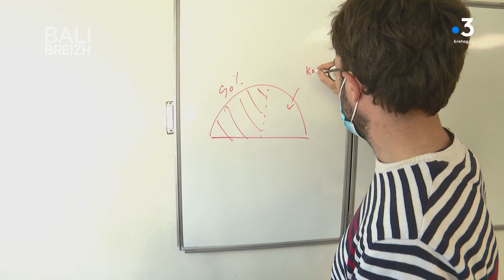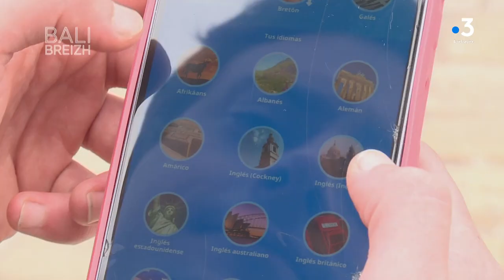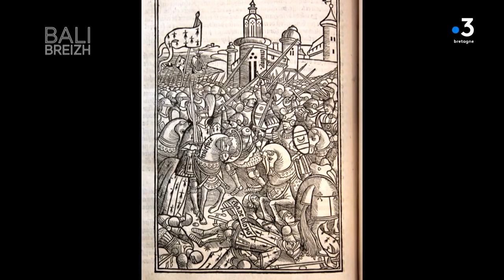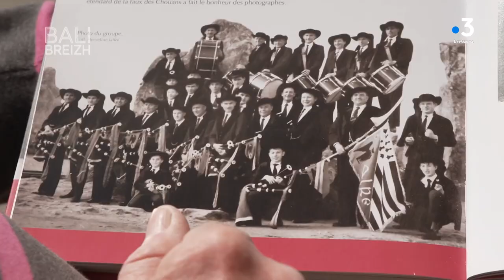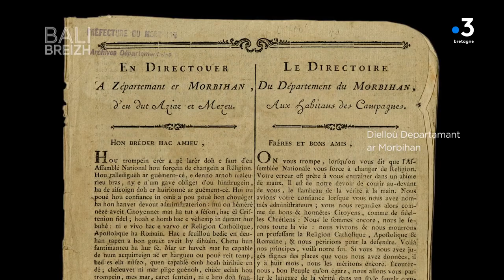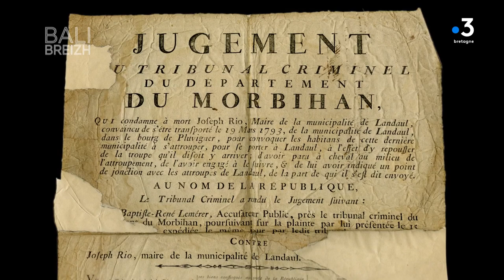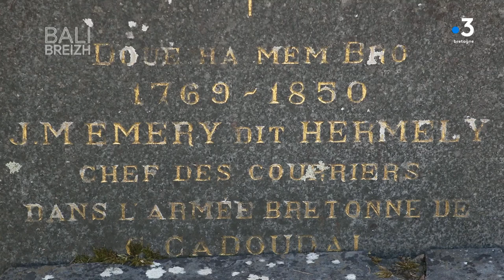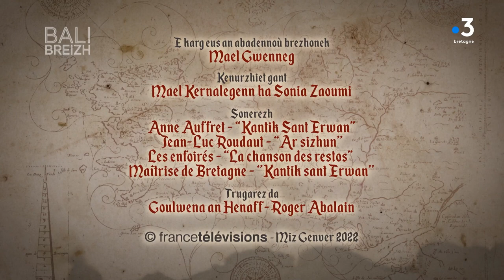Bali Breizh e Bro an Alre : Sant-Sten / Bali Breizh dans le pays d'Auray : Saint-Goustan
Bali Breizh a zistro gant un heuliad a beder abadenn e bro an Alre.

Goulwena a gej gant Talwyn Baudu. Skoazeller produiñ eo e Brezhoweb : ar chadenn dele war ar genrouedad a implij 5,5 den bremañ hag he deus savet ur studio 150 m².
Skrivet en deus un dezenn doktorelezh e sokioyezhoniezh ivez, e skol-veur Aberystwyth : diwar implij ar brezhoneg e-touez al liseidi a oar brezhoneg e Breizh lakaet e keñver gant implij ar c’horseg e-touez liseidi Korsika en deus studiet Talwyn sell al liseidi war o yezh.
Troet en deus ivez un arload evit deskiñ brezhoneg : uTalk. 140 yezh zo moien da zeskiñ war uTalk, bremañ emañ ar brezhoneg en o zouez.

Thelo en em gav gant Tangi Pensec, soner binioù bras bro Skos e meur ar strollad : er Gevrenn Alre, e Sonerien Du, hag en ur strollad deuet eus a bell vro, Jahiner. Un droiad war gwazh an Alre a raio Telo ha Tangi.
A-benn eishteiz e festo ar Gevrenn Alre he 70 vloaz. Ur gelaouadenn war hec’h istor a ginnomp deoc’h.

D’an 29 a viz Gwengolo 1364 e oa bet emgann en Alre evit kurunenn Dugelezh Breizh. Ur brezel diabarzh neuze met liammet eo gant ar brezel Kant Vloaz etre Bro C’hall ha Bro Saoz. Kontet eo deomp gant Nikolaz Granig, sot gant istor ar Grenn-Amzer e Breizh.

Bro an Alre, hag ar Morbihan zoken, zo bet merket don gant ur brezel diabarzh digoret goude an Dispac’h Bras, e miz C’hwevrer 1791. Padet eo da nebeutañ betek 1815. Daniel Carré a gont deomp perak ha penaos eo en em savet tud ar maezioù e bro an Alre. « Emgann an Alre » kanet gant Andre Le Meut, ha « Sonenn Mami » gant Alain le Henaff.

Un heuliad nevez a ginnigomp deoc’h ivez war sent hor bro. Ar c‘hentañ pennad zo war patron Breizh hag an avokaded, « nann n’eus ket ur sant evel sant Erwan ! ».

Pour sa rentrée, Bal iBreizh se promène en pays d’Auray.

Goulwena s’entretient avec Talwyn Baudu.
Il est assistant de production à Brezhoweb : le site internet de contenus audiovisuels emploie 5,5 personnes à Auray et vient de bâtir un studio de 150 m².
Talwyn est aussi l’auteur d’une thèse de doctorat en sociolinguistique réalisée à l’université d’Aberystwyth sur l’usage que font les lycéens brittophones du breton et celui que font les lycéens corsophones du corse et le regard qu’ont les uns et les autres sur leur langue.
Par ailleurs, il a traduit une application pour apprendre le breton : uTalk propose 140 langues à apprendre, dont le breton désormais.

Thelo retrouve Tangi Pensec, joueur de grande cornemuse écossaise dans plusieurs groupes : le bagad Kevrenn Alre, Sonerien Du. Tangi nous présente un musicien, Angus, qui lui ressemble comme deux gouttes d’eau et vient de très loin : Jahiner. Ils font un tour sur la rivière d’Auray.

Dans une semaine la Kevrenn Alre fêtera ses 70 ans. Reportage sur la longue histoire de cet ensemble.

Le dimanche 29 septembre 1364 se tint la Bataille d’Auray pour la couronne du Duché de Bretagne. Une bataille qui a conclu une guerre civile bretonne liée à la guerre de cent ans entre Angleterre et France. Elle nous est contée par Nicolas Graignic, passionné d’histoire médiévale de la Bretagne.

Le pays d’Auray, et plus largement le Morbihan, ont été marqués par une autre guerre intérieure qui s’ouvre après la Révolution, en février 1791 et dure au moins jusque 1815. Daniel Carré nous expose les raisons du soulèvement des paysans du pays d’Auray. « Emgann an Alre » nous est chanté par Andre Le Meut, et « Sonenn Mami » par Alain le Henaff.

Enfin nous ouvrons une nouvelle série, sur les saints de Bretagne. Premier épisode sur le saint patron de la Bretagne et des avocats, saint Yves.